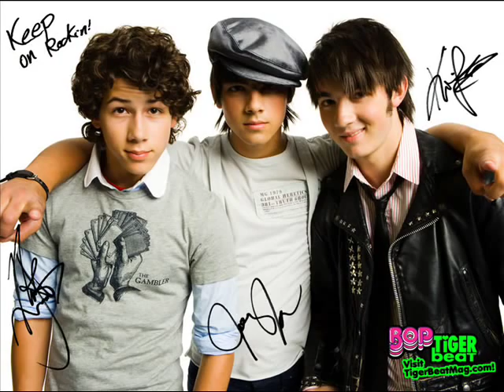Jonas Brothers-Pictures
Jonas Brothers are the best guys in the world